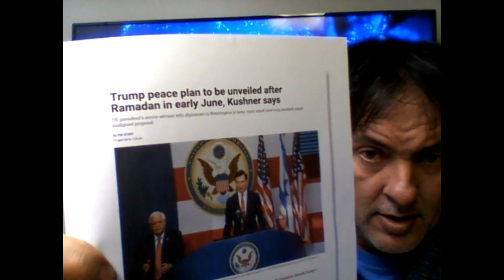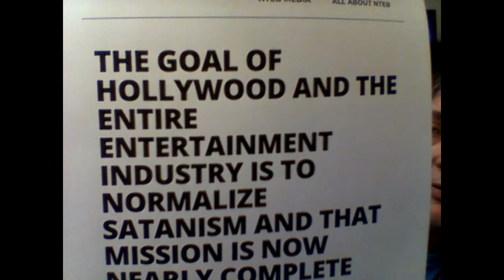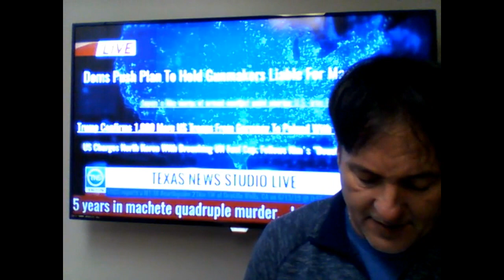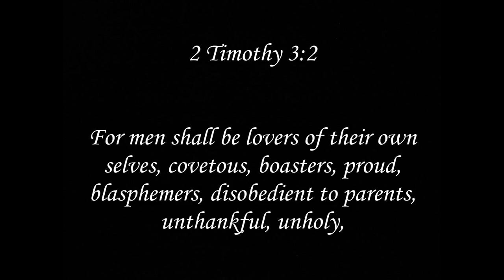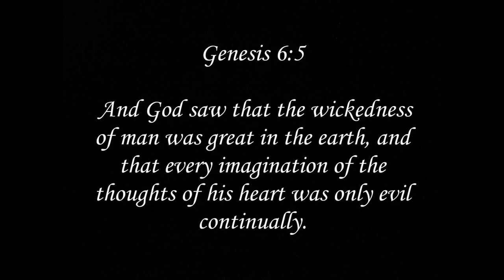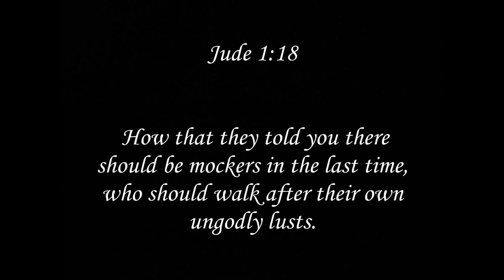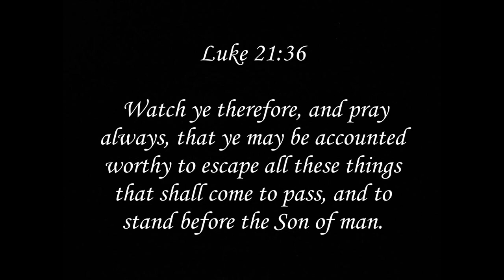"PROPHECY" alert! ISRAEL divided AMERICA split down the middle.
Mailing address
Dewayne Vargus
1410 North Ave Suite #4

(SALVATION PRAYER)
Dear God in heaven, I come to you in the name of Jesus. I acknowledge to You that I am a sinner, and I am sorry for my sins and the life that I have lived; I need your forgiveness. I believe that your only begotten Son Jesus Christ shed His precious blood on the cross at Calvary and died for my sins, and I am now willing to turn from my sin. You said in Your Holy Word, Romans 10:9 that if we confess the Lord our God and believe in our hearts that God raised Jesus from the dead, we shall be saved. Right now I confess Jesus as the Lord of my soul. With my heart, I believe that God raised Jesus from the dead. This very moment I accept Jesus Christ as my own personal Savior and according to His Word, right now I am saved. Thank you Jesus for your unlimited grace which has saved me from my sins. I thank you Jesus that your grace never leads to license, but rather it always leads to repentance. Therefore Lord Jesus transform my life so that I may bring glory and honor to you alone and not to myself. Thank you Jesus for dying for me and giving me eternal life. Amen!  Get into a bible based church if possible and be baptized in holy water. Welcome to the family of GOD